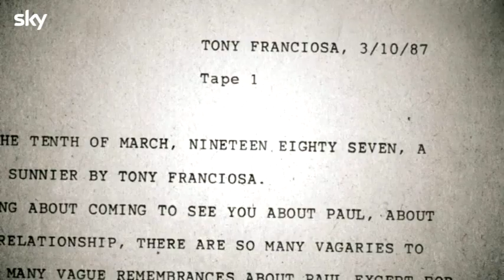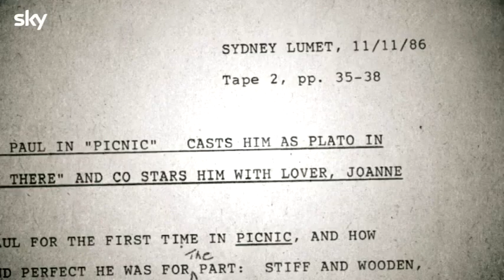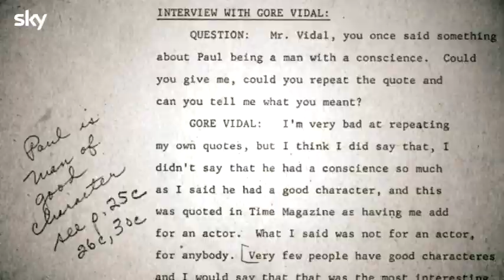The Last Movie Stars - Clip 2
THE LAST MOVIE STARS, la docu-serie HBO Max diretta da Ethan Hawke e prodotta da Martin Scorsese.

Un’epica storia in sei episodi che celebra una delle grandi coppie di Hollywood: Paul Newman e Joanne Woodward, a dicembre in esclusiva su Sky e in streaming su NOW.

Il progetto parte dalle sbobinature dattiloscritte di audiocassette registrate dallo stesso Newman – e poi andate distrutte – a cui grandi attori di Hollywood, tra cui George Clooney e Laura Linney, hanno ridato vita con la propria voce.

Video dall'Ufficio Stampa Sky.